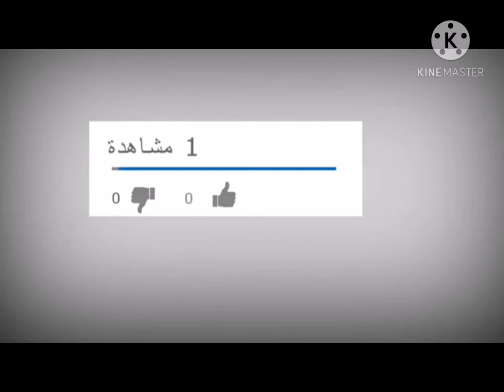الصول مشرمل كيجي لذيذ ومقرمش مثل المطاعم مع سر القرمشة 😋😋😋👍👍🛎️🛎️🛎️